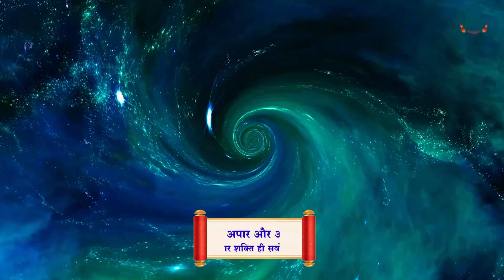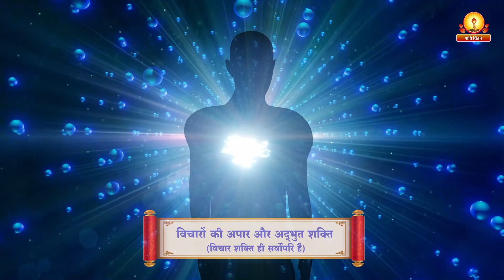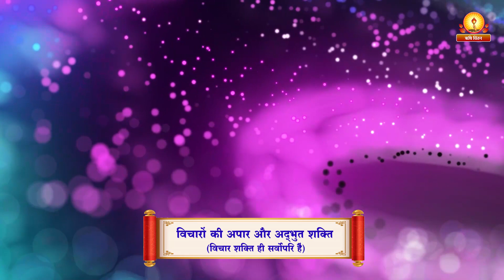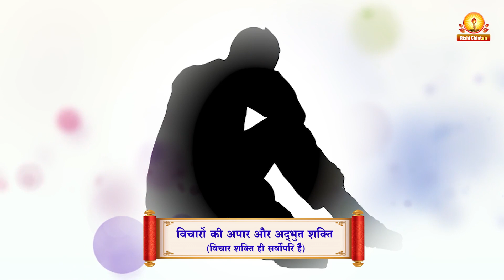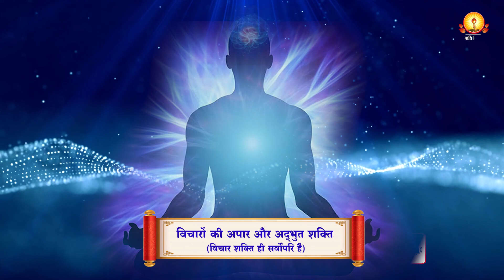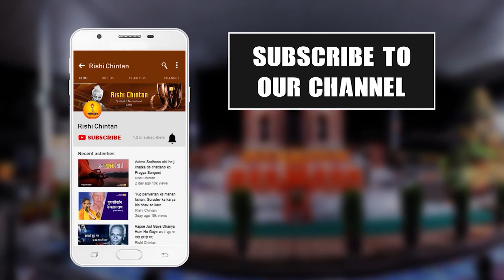विचार शक्ति ही सर्वोपरि है | विचारों की अपार और अद्भुद शक्ति | Shantikunj Rishi Chintan Channel